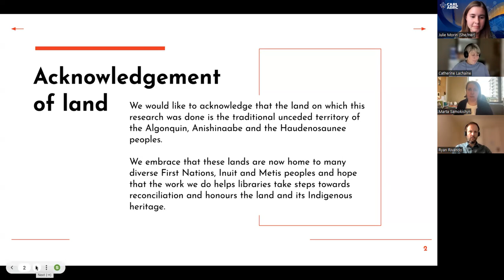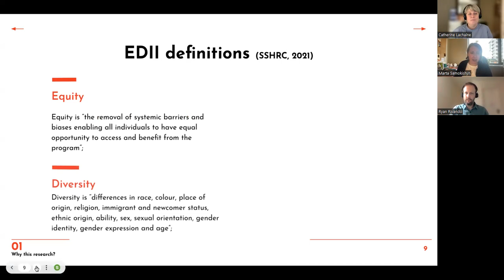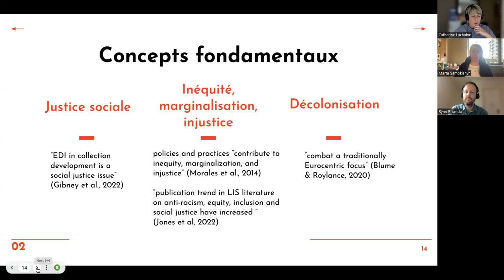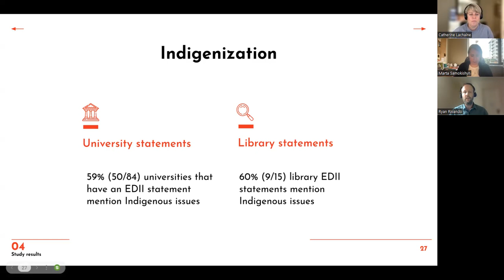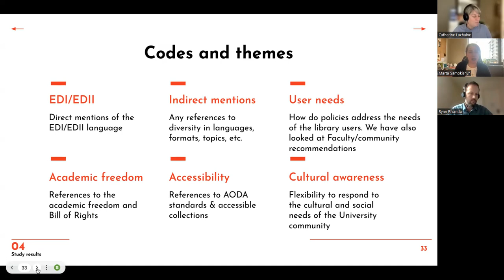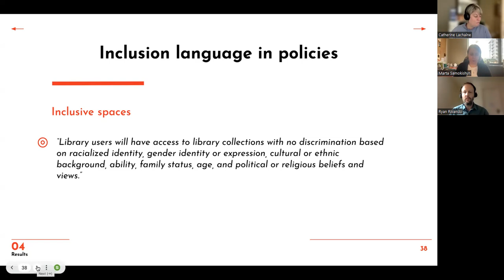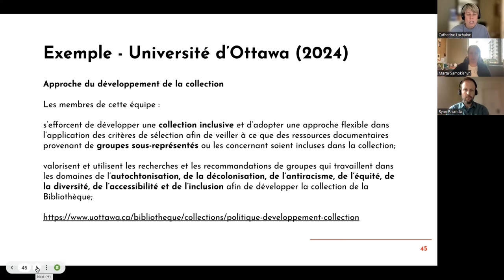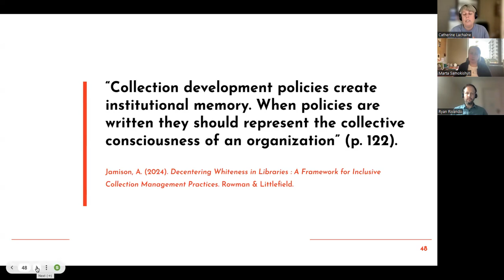CARL Inclusive Collections Webinar Series: Diversity Statements in Collection Policies [BILINGUAL]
CARL Inclusive Collections Webinar Series: Diversity Statements in Collection Policies / Série de webinaires sur les collections inclusives de l’ABRC : Déclarations de diversité dans les politiques de collection

This bilingual (English and French) recording is part of the CARL Inclusive Collections Webinar Series, focused on diversity statements in collection development policies. Hosted by the Canadian Association of Research Libraries (CARL) EDI Working Group, this session features librarians Catherine Lachaîne, Marta Samokishyn, and Ryan Rivando. They share insights from their research on incorporating Equity, Diversity, Inclusion, and Indigenization (EDII) principles into Canadian academic libraries' collection policies. The presentation covers strategies for decolonizing collections, fostering inclusivity, and amplifying marginalized voices in Canadian research libraries.

Cet enregistrement bilingue (français et anglais) fait partie de la série de webinaires de l'ABRC sur les collections inclusives, axée sur les déclarations de diversité dans les politiques de développement des collections. Organisée par le Groupe de travail sur l'EDI de l'Association des bibliothèques de recherche du Canada (ABRC), cette session met en vedette les bibliothécaires Catherine Lachaîne, Marta Samokishyn et Ryan Rivando. Ils partagent les résultats de leurs recherches sur l'intégration des principes d'équité, de diversité, d'inclusion et d'indigénisation (EDII) dans les politiques de collection des bibliothèques universitaires canadiennes. La présentation couvre les stratégies de décolonisation des collections, de promotion de l'inclusion et d'amplification des voix marginalisées dans les bibliothèques de recherche canadiennes.